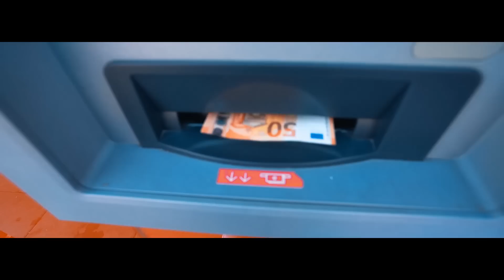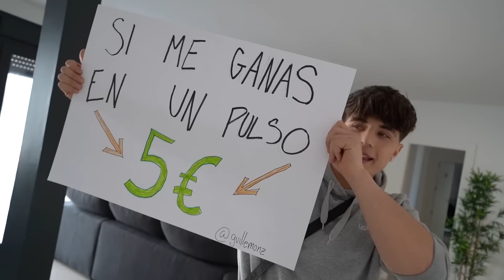Si me GANAS en un PULSO, te doy 5€ (EN LA CALLE)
ESPERO QUE OS HAYA GUSTADO Y GRACIAS POR VERLO!!